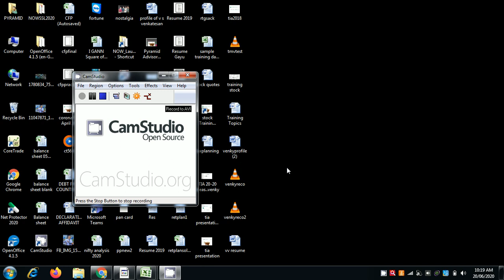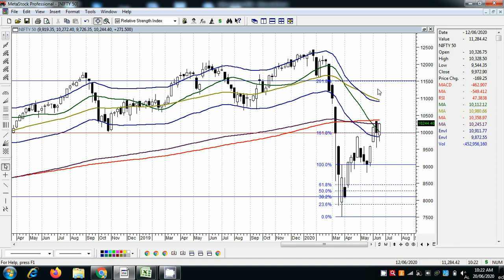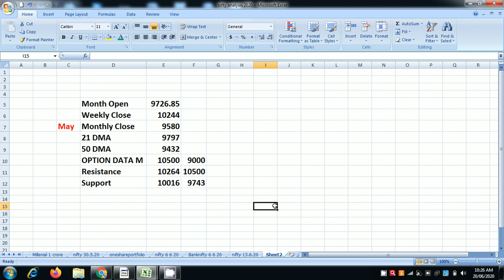NIFTY NEXT WEEK 20 6 2020 || Support || Resistance